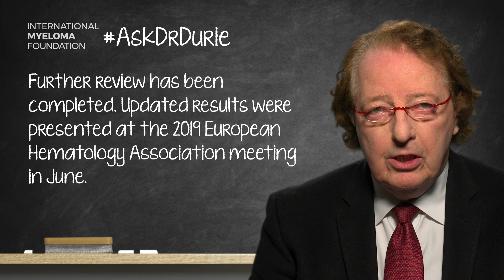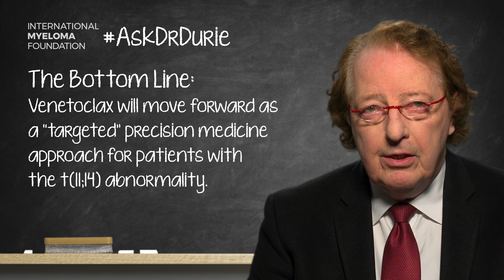What is the latest on Venetoclax?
In this weeks’ video, Dr. Durie discusses what effect a new treatment can have on your myeloma protein levels, and when it can be time to consider changing your treatment regimen with your doctor.

The BOTTOM line:
Venetoclax will move forward as a “targeted” precision medicine approach for patients with the t(11;14) abnormality.

Category
Nonprofits & Activism
License